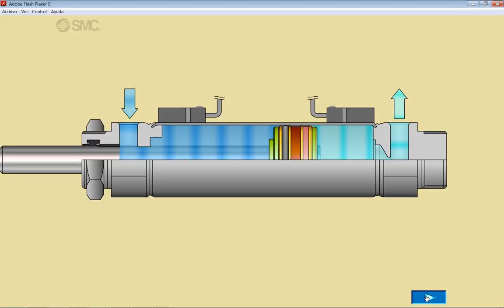Curso 2016-17. Tecnologías neumática e hidráulica. Simulación cilindro doble efecto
Sesión de aula: Introducción a las tecnologías neumática e hidráulica. Simulación de un cilindro de doble efecto neumático